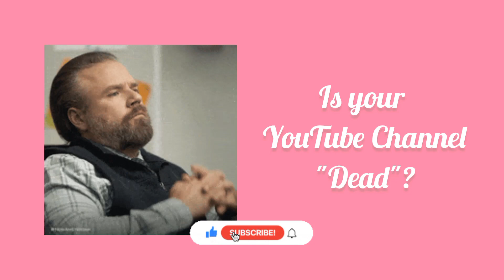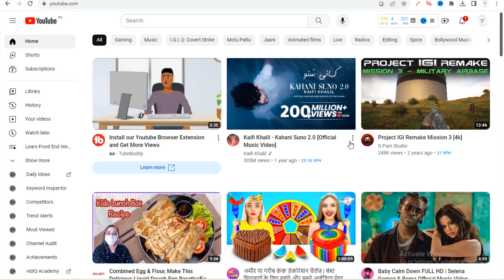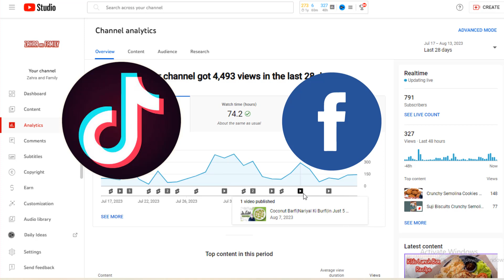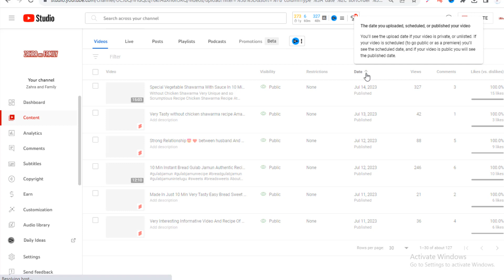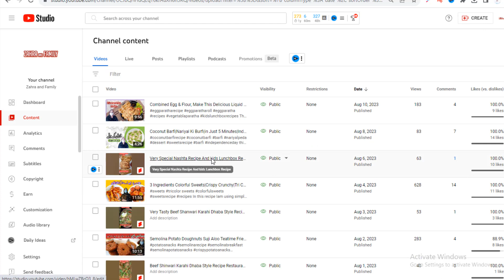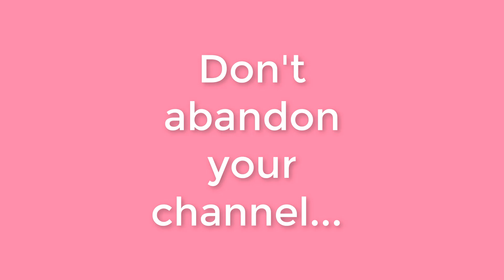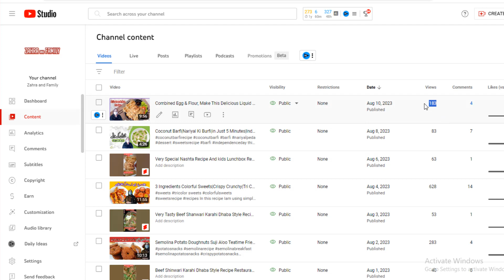How to GROW your DEAD CHANNEL- in few Steps Only | Dead Channel Ko Grow Kaise Kare 100% Fix [2023]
Dead YouTube Channel? Here's how to give it a second life…
How to GROW your DEAD CHANNEL- in few Steps Only
How to FIX a DYING YouTube Channel
Small Channels: Do THIS and the Algorithm Will LOVE You!
⚠️ Never do this ❌ | channel dead
YouTube Shorts making Channel Dead
How YouTube Algorithm checks Performance of YouTube Channel?
What is CTR of YouTube Video?
What is Reach and Impression of YouTube Video?

"The Dark Side of YouTube Shorts: How They Stunted My Channel Growth"
"Subscriber Dilemma: Why My Short Videos Hurt My Channel's Long-Term Success"
"From Sub Drop to Sub Surge: How I Revived My Declining YouTube Channel"
"Short-Term Gain, Long-Term Pain: How Shorts Impacted My Channel's Subscriber Base"
"Unmasking YouTube Shorts: A Cautionary Tale of Subscribers and Short-Form Content"
"Channel CPR: How I Breathed Life Back into My Dying YouTube Subscriber Count"
"Beyond the Short View: Rebuilding My Channel's Audience through Paid Advertising"
"Subscribers vs. Short Views: My Battle to Reclaim My YouTube Channel's Identity"

"YouTube Shorts की अंधाधुंध दुनिया: जिससे मेरे चैनल की ग्रोथ हुई थम"
"सदस्यक विकल्प: कैसे मेरे छोटे वीडियो ने मेरे चैनल की दीर्घकालिक सफलता को रोका"
"सदस्यों की कमी से चैनल की बढ़ती लहर: कैसे मैंने अपने अवसादित YouTube चैनल को पुनर्जीवित किया"
"छोटे दौरानिक फायदे, लंबे दौरानिक दर्द: कैसे Shorts ने मेरे चैनल के सदस्यों की संख्या को प्रभावित किया"
"मोड़ने का समय: कैसे मैंने पेड प्रमोशन से मेरे स्थिति से उठे हुए YouTube चैनल को पुनर्जीवित किया"
"YouTube Shorts की परदे की पीछे: एक सदस्यों और छोटे-रूप के सामग्री की सतर्कता की कहानी"
"चैनल CPR: मैंने कैसे मेरे डिंग सदस्य गण की जिंदगी फिर से दिलाई"
"छोटे दौरानिक दृश्य से आगे: पेड विज्ञापन के माध्यम से मेरे चैनल के दर्शकों को पुनर्निर्माण करना"
"सदस्यों के सामने: मेरे YouTube चैनल की पहचान को वापस पाने की मेरी लड़ाई"
"सदस्यों की सफाई: कैसे मैंने पेड प्रमोशन के साथ मेरे मृत चैनल को पुनर्जीवित किया

"YouTube Shorts Ki Andhadhund Dunia: Jis Se Mere Channel Ki Growth Hui Tham"
"Sadasyak Vikalp: Kaise Mere Chhote Videos Ne Mere Channel Ki Dirghkalik Safalta Ko Roka"
"Sadasyon Ki Kami Se Channel Ki Badhti Lahar: Kaise Maine Apne Avasadit YouTube Channel Ko Punarjeevit Kiya"